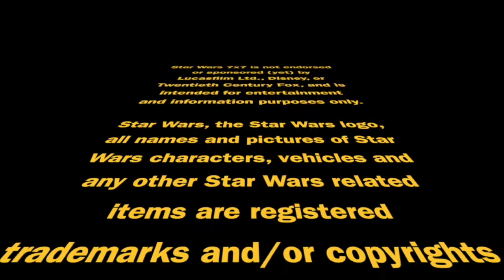Essential Legends Audiobooks (Part 1) With Nick Martorelli | Episode 2,899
New interview! Nick Martorelli of Penguin Random House Audio returns, this time to talk about the Essential Legends Collection, newly unabridged recordings of Shatterpoint, Rogue Squadron, and more. Punch it!

Doug Howard
Pamela Johnson
Dennis Keithly
Timothy McMahon